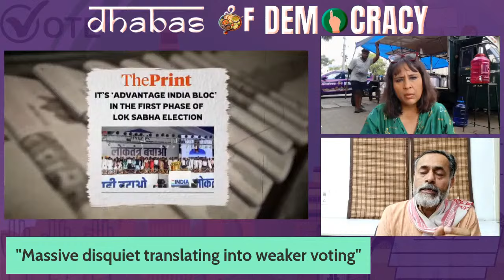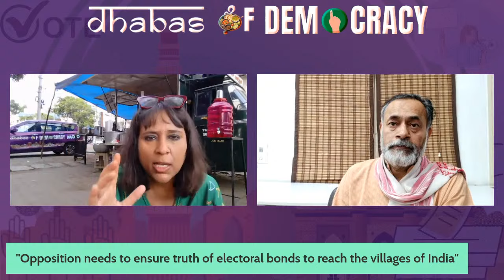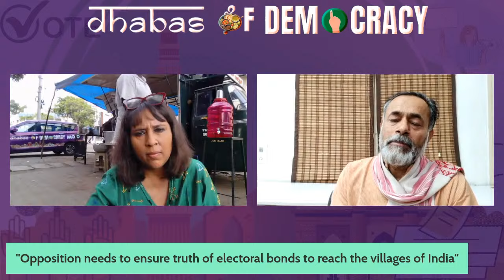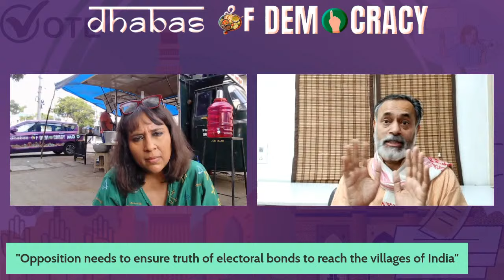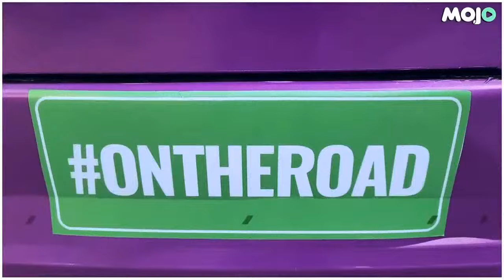Barkha Dutt Live From Karnataka I "No Modi Wave, Turnout Shows.." I Yogendra Yadav Interview I 2024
As the first phase of voting for 102 seats across 1 states draws to a close, Yogendra Yadav, National Convenor of the Bharat Jodo Abhiyan argues that right now its 'Advantage INDIA Bloc". He speaks to Barkha Dutt who is traveling through India from Kanyakumari to Kashmir by road with Dhabas of Democracy.